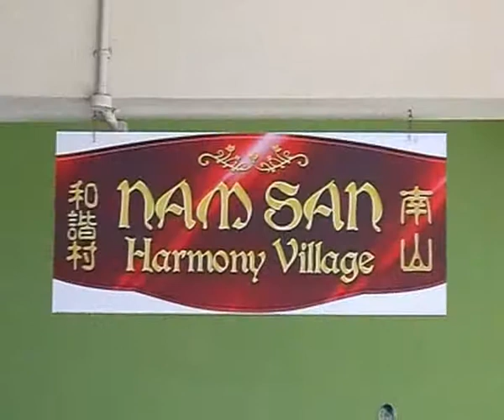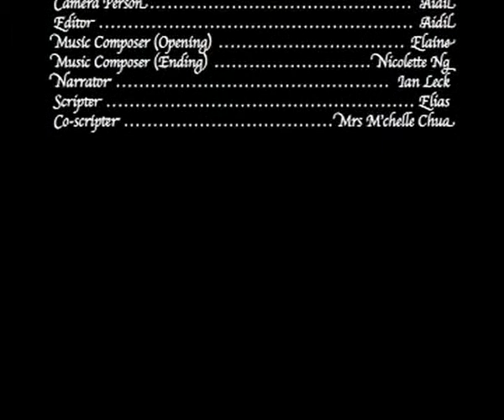South View Primary School 137_1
NEVC entry